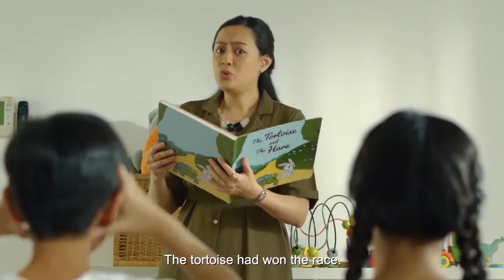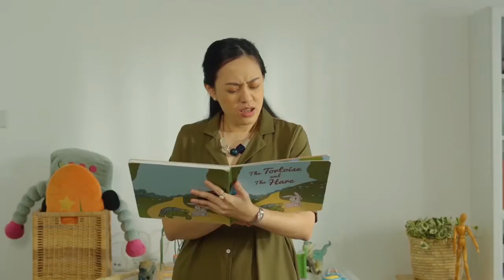APPETON Hi-Q TAURINE + DHA ADVERTISEMENT 2021 | Long Version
Kenyi acted as Newton, an expert in advance mathematics in this advertisement. It was filmed in the year 2020 when Kenyi was 7 years old.